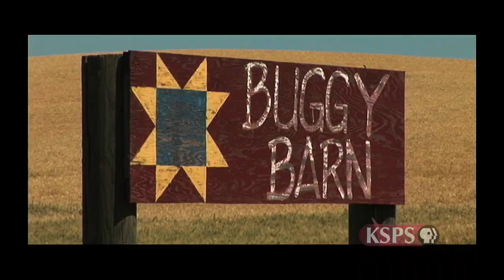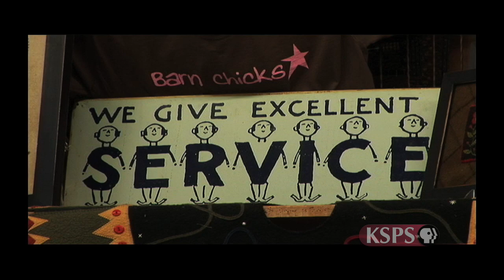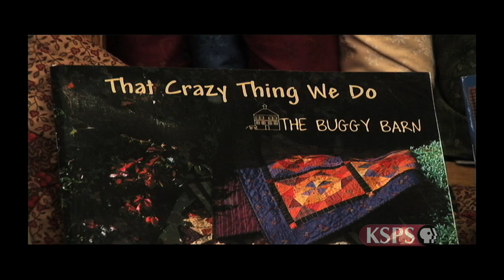Northwest Profiles: Sew Sisters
Step inside the Buggy Barn and see how sisters Pam Soliday and Janet Nesbitt turned a century old carriage house into one of the nations leading quilt stores.